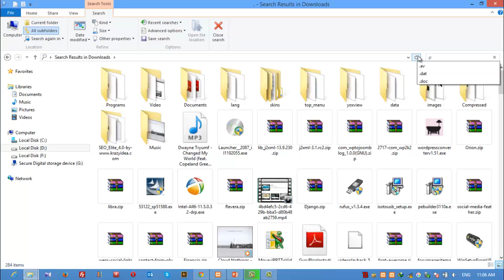Search Doc/Files with extension in window 8 (Fast search doc)